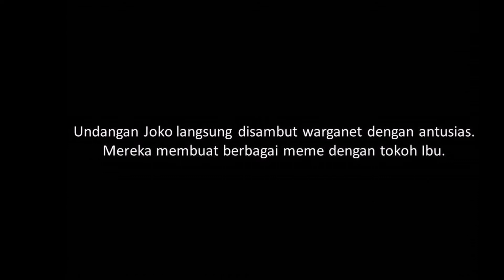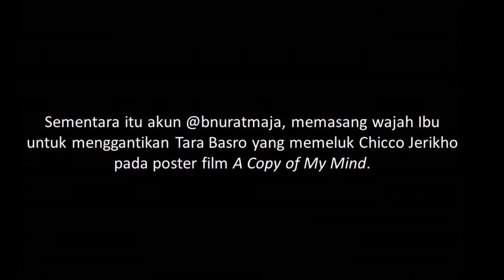Kocak..., Chicco Jerikho dan Setya Novanto jadi meme film Pengabdi setan.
Setya Novanto dan Chicco Jerikho Jadi Meme Film Pengabdi Setan
Kali ini, sosok Ibu yang diperankan oleh penyanyi Ayu Laksmi dijadikan objek meme lucu dan menarik.
Kreativitas itu dipancing oleh sutradara Joko Anwar  melalui akun Twitter miliknya, @jokoanwar. Joko mengunggah sebuah foto Ibu yang terbaring di kasur.
"Coba pindahin Ibu ke tempat lain dong. Kasian di kasur melulu. IbuSudahBisa," tulis dia.
Undangan Joko langsung disambut warganet dengan antusias. Mereka membuat berbagai meme dengan tokoh Ibu.
Salah satu meme itu menempatkan Ibu duduk di pantai bersama para wisatawan. Meme itu di-posting oleh akun @blinkerss. "Ibu udah bisa plesiran," katanya.
Akun @blinkerss juga menambahkan sosok Ibu pada foto beberapa personel JKT48.
Sementara itu akun @bnuratmaja, memasang wajah Ibu untuk menggantikan Tara Basro yang memeluk Chicco Jerikho pada poster film A Copy of My Mind.
Selain itu, ada juga meme yang menampilkan sosok Ibu menjenguk politisi Setya Novanto yang sedang dipasangi peralatan medis di rumah sakit, yang di-posting @dijkt_.
Lain lagi dengan akun @miqbaltweet. Ia mengganti wajah aktris Emma Stone yang berdansa dengan Ryan Gosling pada poster film La La Land.